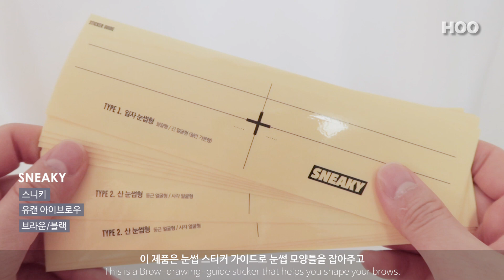[Eng] 얼굴천재! 도경석 메이크업✨ Webtoon ‘my id is Gangnam beauty’ makeup | 웹툰 커버 메이크업 | 남자 데일리 메이크업 | HOONION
여러분도.. 얼굴천재 도전해보세요!! 난 실패^^..
*본 영상은 스니키(아이브로우 키트)의 간접광고를 포함하고 있으나, 제품을 여러차례 사용해본 뒤! 주관적인 리뷰를 담았습니다*

👉🏻 후니언과 소통해요!